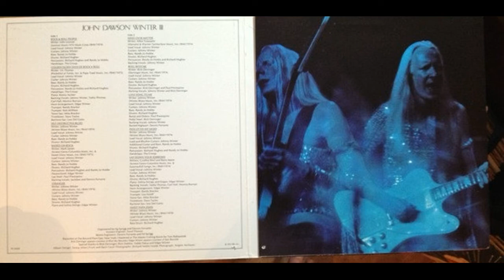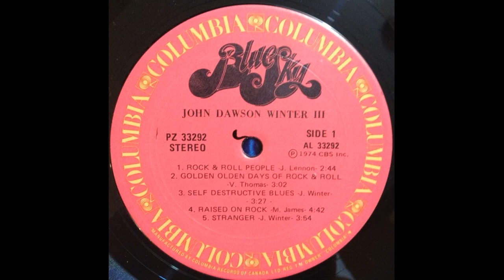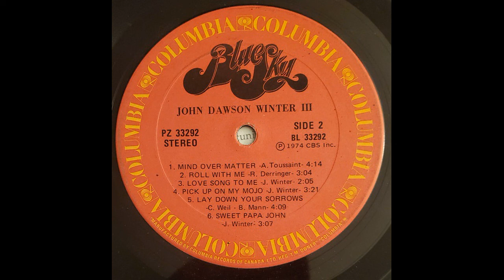Johnny Winter - John Dawson Winter III (1974) [Full Album]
Line-up:

Johnny Winter - lead vocals, guitar
Edgar Winter - horns, piano, synthesizers, harpsichord
Rick Derringer - backing vocals, pedal steel guitar, percussion
Randy Jo Hobbs - bass, additional guitar
Richard Hughes - drums, percussion, bass drum

Tracklist:

1. Rock & Roll People
2. Golden Olden Days Of Rock & Roll
3. Self-Destructive Blues
4. Raised On Rock
5. Stranger
6. Mind Over Matter
7. Roll With Me
8. Love Song To Me
9. Pick Up On My Mojo
10. Lay Down Your Sorrows
11. Sweet Papa John